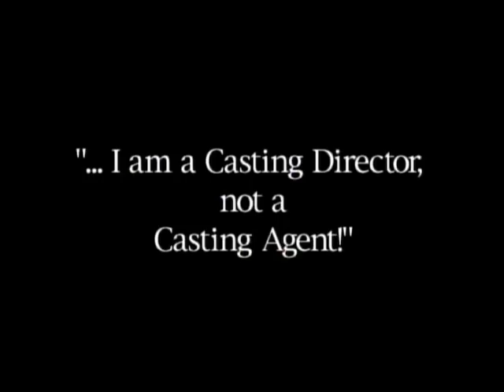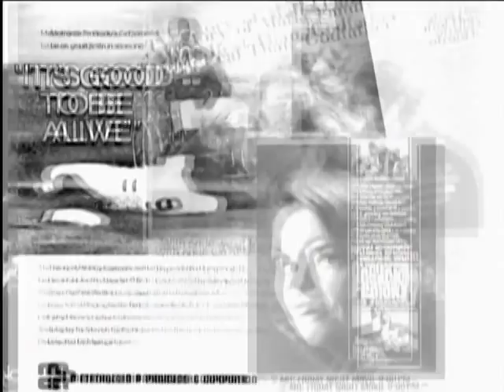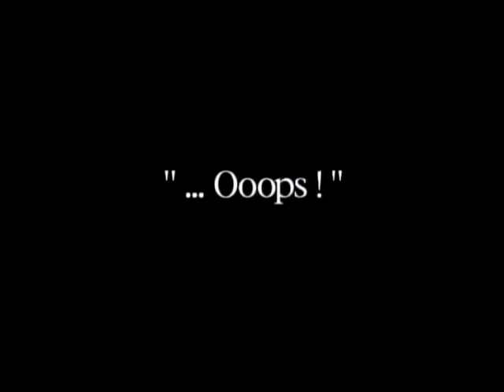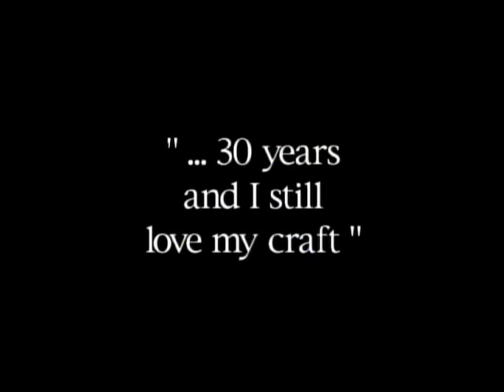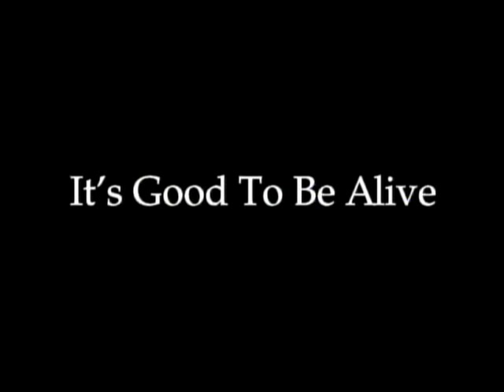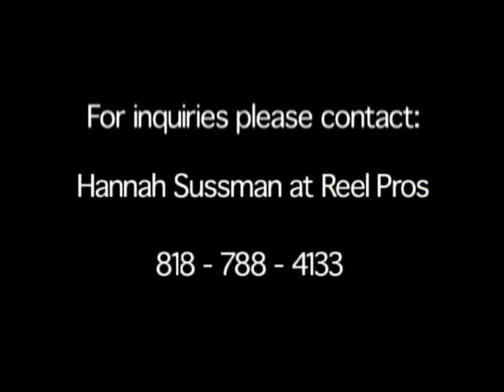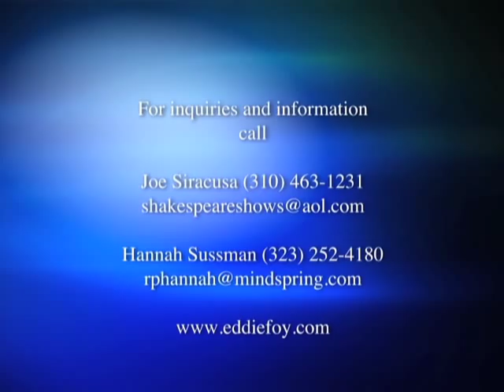"Bring Me A Star I Don't Know" - Eddie Foy III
Eddie Foy III, after the Academy of Television Arts and Sciences named him the most influential casting director in the history of television, talks about his career as a casting director.